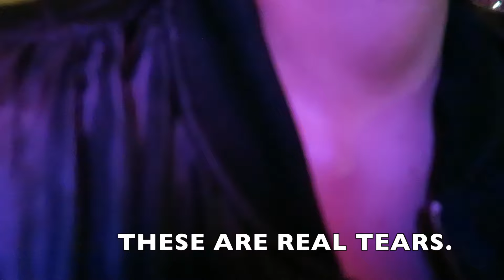VLOG | FORMATION WORLD TOUR 2016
Highlights of Chicago's Formation World Tour 2016.

Video Shot and Edited by: Ashley Smith

| Let's C O N N E C T |